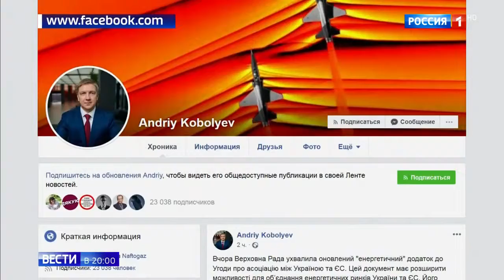Будет ли Украина покупать газ со скидкой 25 процентов?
Будет ли Украина покупать газ со скидкой 25 процентов  07 06 19
Помощь каналу.